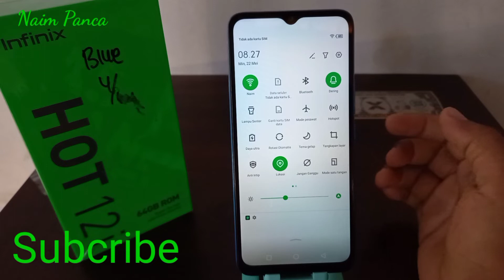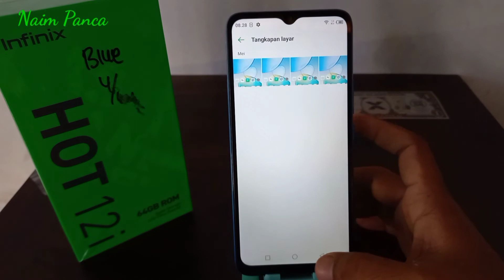Cara Screenshot Infinix Hot 12 i Tanpa Tombol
Berikut Cara Screenshot Infinix Hot 12 i Tanpa Tombol

Gimana screenshot infinix Hot 12 i? simak tutorialnya lengkapnya di video ini sampai selesai.